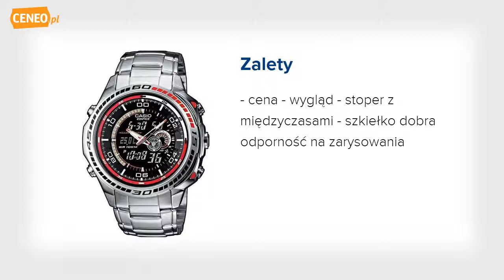Casio EFA-121D-1A zegarek - Ceneo.pl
CASIO Edifice EFA-121D-1AVEF Parametry CASIO Edifice EFA-121D-1AVEF Płeć: Męski Rodzaj: 3 Styl: Klasyczny Materiał: stal Bransoleta: ocel Rozmiar: 44,9x48,4x13,1 Zasilanie: bateria Wodoszczelny: 100 m Kontrola czasu drogą radiową: Nie